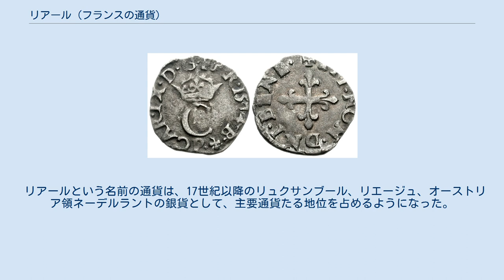リアール (フランスの通貨)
シャルル9世のリアール貨。
1574年。
銀貨。
 ルイ14世のリアール貨。
1657年。
銅貨。
 フランスにおけるリアール、リアル（フランス語: liard）はかつて使われていた貨幣のひとつ。
銅貨とのみ解説されているケースも見られるがこれは末期の姿であり、後述のように銀貨、ビロン貨があり形態は時代ごとに異なった。
 初出は1439年でこの時は銀貨であり、3ドゥニエの価値があると定められていた。
アンリ2世（在位：1547年 - ）の時代にも重量は1.05グラムで品位179/1000という銀貨であった。
シャルル9世の治世でも引き続き鋳造され、次代の1583年にアンリ3世はサン・エスプリ（精霊の）と呼ばれるタイプのリアール貨を発行した。
これは1578年に創設した同名のサン･エスプリ勲章をかたどった貨幣であったが、ビロン貨であった。
 ルイ14世が発行したリアールは銅貨であった。
治世中、1654年には3ドゥニエであったものが、1658年に2ドゥニエに切り下げられ、1694には再度3ドゥニエの価値に戻された。
 フランス革命まで存続し、以後は廃止された。
 慣用句として「無一文である」と表現するとき、フランス語では“n'avoir pas un liard” という用例が見られる。
 リアールという名前の通貨は、17世紀以降のリュクサンブール、リエージュ、オーストリア領ネーデルラントの銀貨として、主要通貨たる地位を占めるようになった。